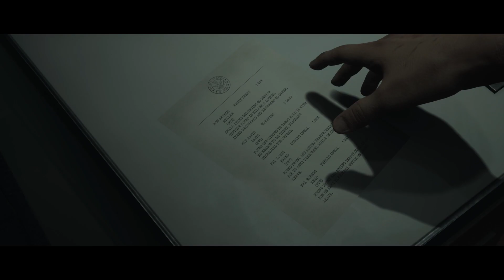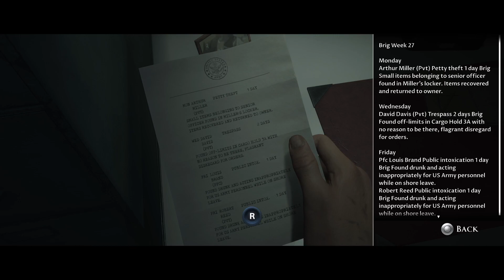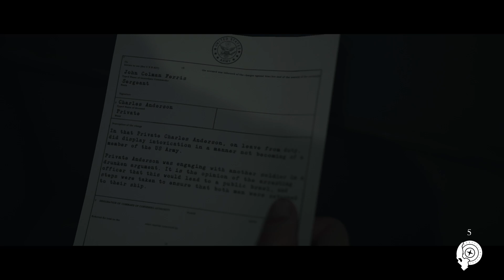master splinter's rooster.mom part 1